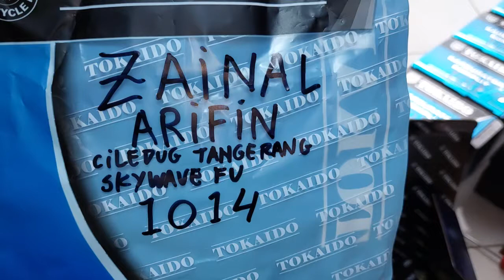1014.KARBURATOR MASTER KWANG SKYWAVE ZAINAL ARIFIN CILEDUG TANGERANG JAWA BARAT